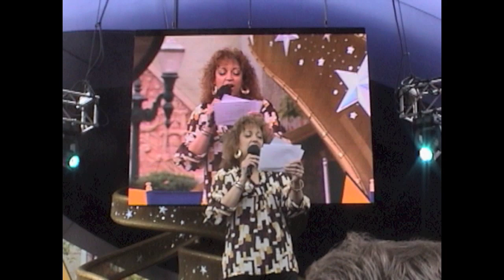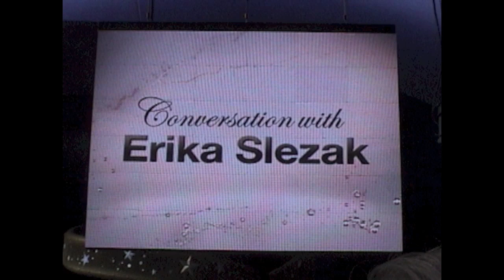One Life to Live with Erica Slezak at Disney's Hollywood Studios (2008)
Sit down and chat with Erica Selzak from One Life to Live. Note that the footage ended before the event did.